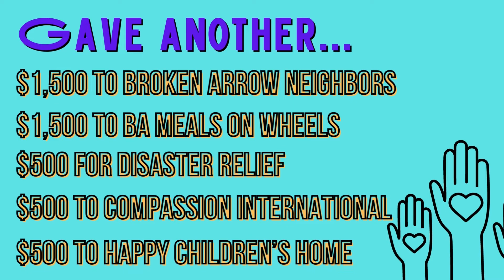Missions Highlight 2022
First United Methodist - Broken Arrow